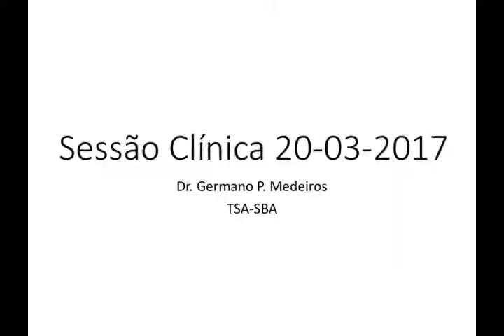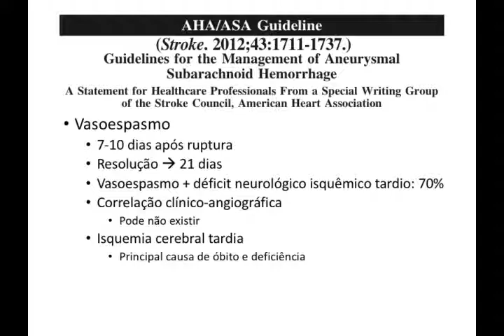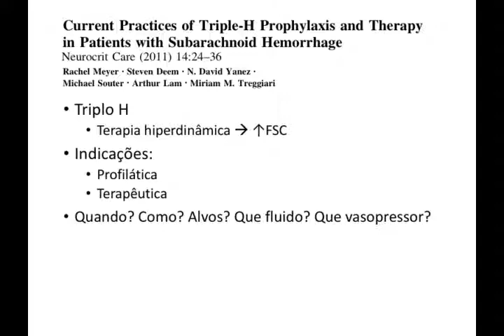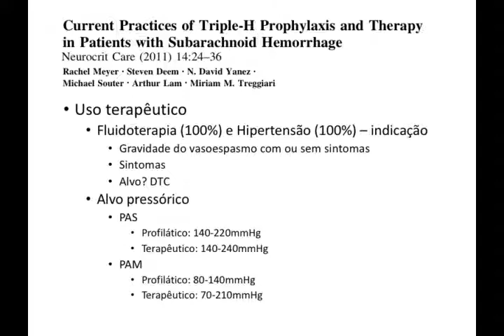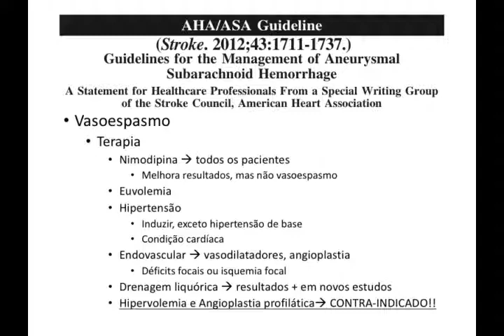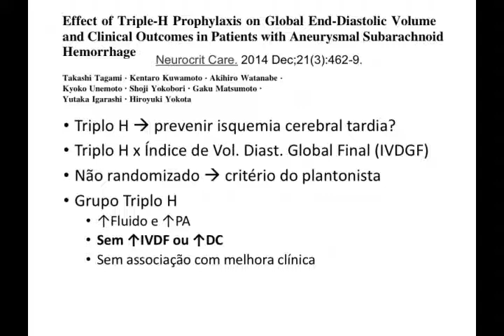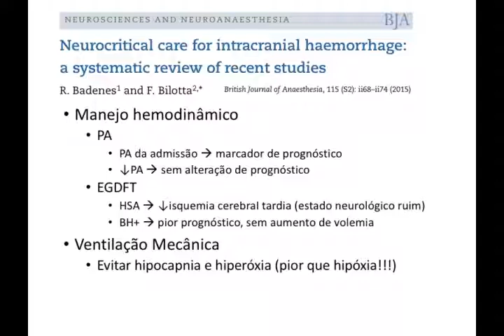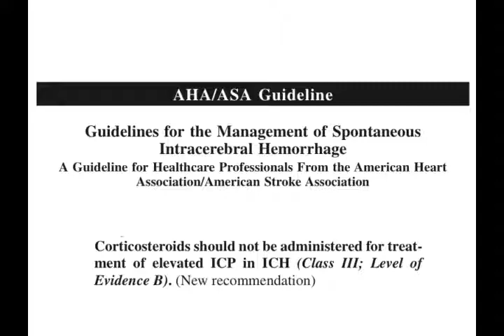Manejo do paciente com HSA e prevenção do ressangramento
Prezados,
Na Sessão Clínica do dia 21/03/17, tivemos uma paciente gestante no 3o trimestre de gestação apresentando HSA. Segue uma breve revisão sobre a terapia do paciente com HSA e a prevenção do ressangramento.
Aproveitem!